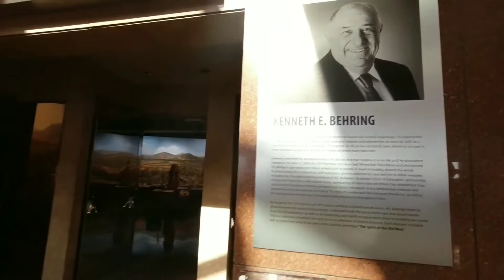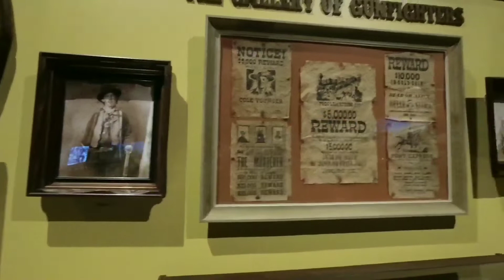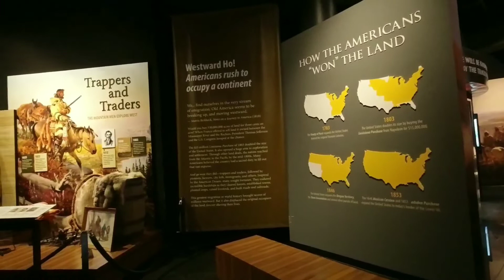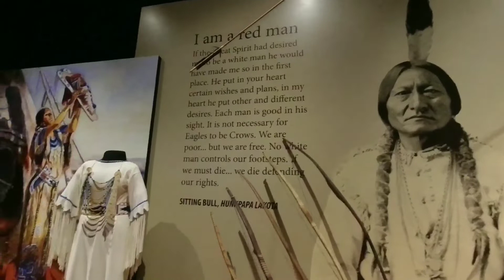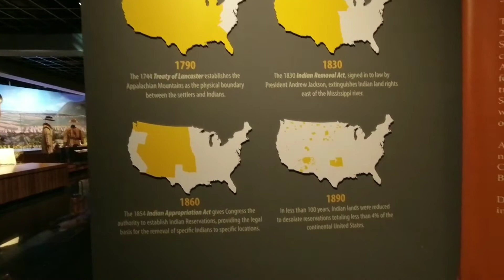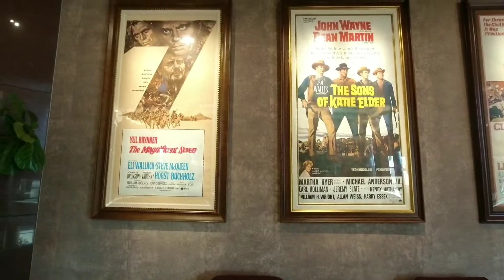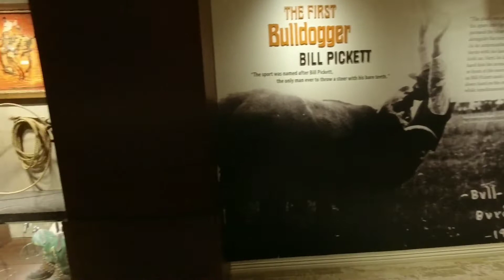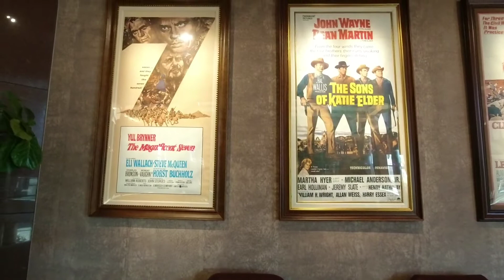Blackhawk Museum Collection Walkthrough on DAN-O-VISION...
The Monday after Pebble Beach Concours, the Blackhawk opens its doors free to the public. Although the motivation to visit is the fine rare Automobile collection. Upper level showcases early American history. Enjoy a DanoLive Walkthrough. At least you won't have drive here unless the tour entices you.